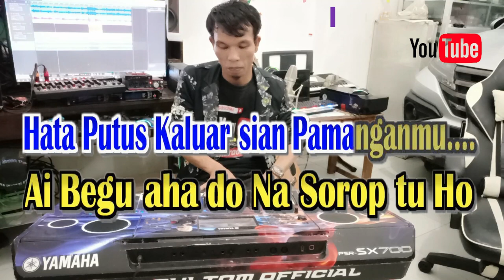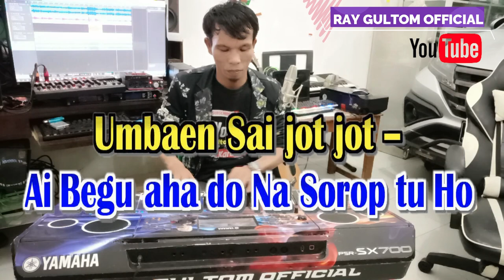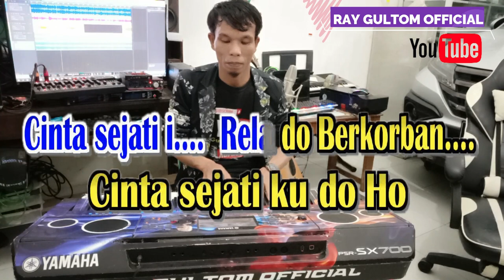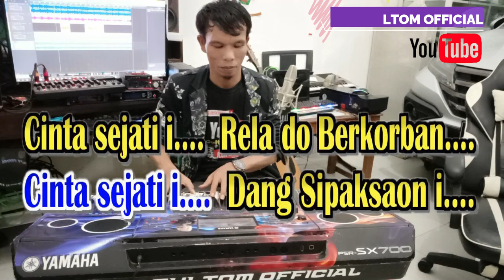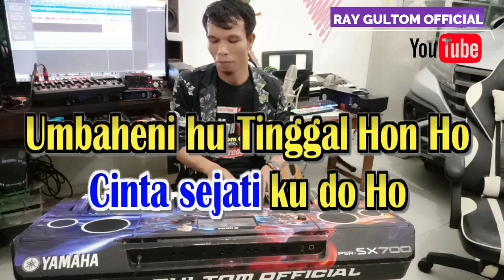KARAOKE SANDIWARA / CINTA SEJATI DANG SIPAKSAON || NADA STANDART CEWEK - FIS = DO - Bulan Panjaitan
Kita Buat Karaoke Lagu ini Atas izin dari pencipta lagu. " Bulan Panjaitan "

LIRIK SANDIWARA / CINTA SEJATI DANG SIPAKSAON

Sandiwara... - Sandiwara... -
Marsandiwara Ho tu Au. -
Dang boi Muba...- Dang boi muba be Ho -
Saleleng ni Ngolumi……. -

Jot jot sai jot_jot - Mangido sirang ho tu Au -
Dang Sahali dua hali -
Hata Putus Kaluar sian Pamanganmu. -
Ai Begu aha do Na Sorop tu Ho -
Umbaen Sai jot_jot –
Mangido Sirang ho tu Au. -

 Sahali dua hali - Sai Hutiopi Ho ito -
Alai Sai Marbadai - Roha dohot…. Pikkiranki… -
Songon dia pe Gomos na Hutiop Ho -
Ai Anggo Au dang Adong be di Roham da Hasian... -

Reff.
Cinta sejati i…. - Dang Sipaksaon i…. -
Cinta sejati i…. - Rela do Berkorban…. -
Cinta sejati ku do Ho -
Umbaheni hu Tinggal Hon Ho -
Asa boi dapot mu -
Na umbagak…. - Jala na umburju Sian Au…. -